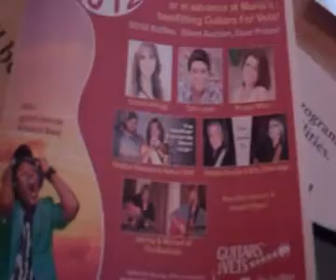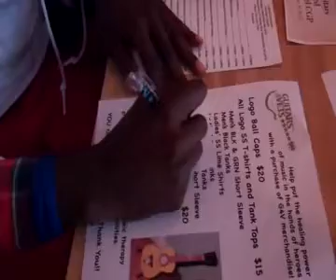GUITARS 4 VETS CONCERT wth emcee K'BANA BLAQ